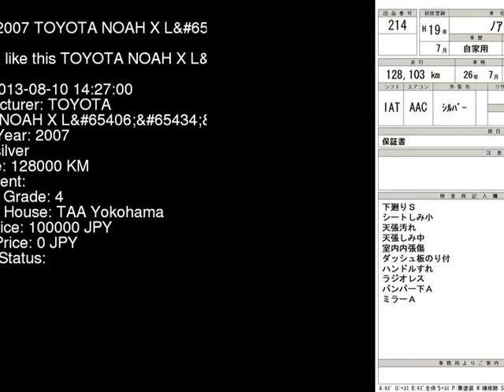2007 TOYOTA NOAH X_L ZRR70G - Japanese Used Car For Sale Japan Auction Import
2007 TOYOTA NOAH X_L ZRR70G - Japanese Used Car For Sale Japan Auction Import ZRR70G,TOYOTA,NOAH,X_L,TAA Yokohama,jdmvip,vip,jdm,cars,japan,jdmvip.com,japanesecars,usedcars Japanese Used JDM Car For Sale At Auction in Japan for Import